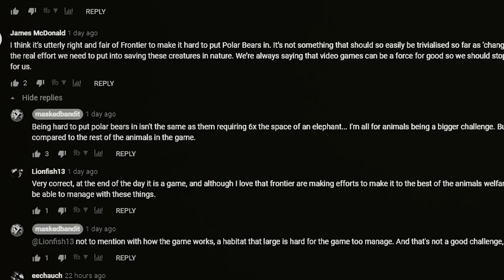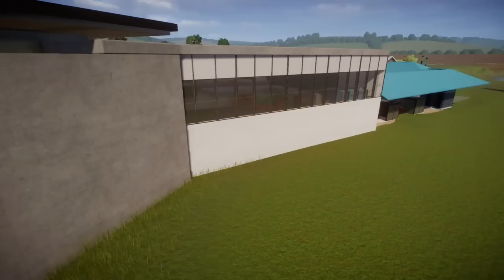"Right Proper Chuffed" | Season Zoo | Planet Zoo Let's Play (4)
A challenging entrance is no match for the POWER OF PLANTS. I use my botanical voodoo to slay that bish.

^v^v^v^v^v^v^v^v^v^v^v^v^v^v^v^v^v^v^v^v^v^v^v^v^v^v^v^v^v^v^v^v^v^v^v^v^v^v

We're back BISHES. Season two has become Season ZOO and we are here to bring you incredible design, fun banter and hopefully some of the best content you'll find for Planet Zoo. Based loosely on the idea of the Lincoln Park Zoo in Chicago, with a little Cincinatti and Bronx thrown in for good measure, Season Zoo will attempt to show a zoo in transition. From old inhumane cages to new biome-driven habitats, when we're done it should be a feast for the eyes!
^v^v^v^v^v^v^v^v^v^v^v^v^v^v^v^v^v^v^v^v^v^v^v^v^v^v^v^v^v^v^v^v^v^v^v^v^v^v

Season Zoo brings back the Planet Zoo Brocoaster team for another go at incredible Planet Zoo Realistic Design, lush Planet Zoo Botanical Garden, responsible Planet Zoo Exhibits and inspiring new Planet Zoo Biome style Planet Zoo Habitats. These include but are not limited to: Planet Zoo Gorilla enclosure, Planet Zoo Lion habitat, Planet Zoo Bear and north American exhibit, Planet Zoo Jaguar and south American exhibit under the incredible new Pantanal Planet Zoo Dome, Planet Zoo Peacock and formal Planet Zoo Garden and a few revised attractions where there used to be the Planet Zoo Pachyderm house. Stitched between the stunning Planet Zoo Animals exhibits are beautiful Planet Zoo Botanical Garden comprised of Planet Zoo Trees that dominate the skyline, Planet Zoo flowers that carpet the ground and the meditative sound of running water through Planet Zoo Waterfall. In one of the wading ponds, you will be able to see the always-flamboyant Planet Zoo Flamingo. So please join us Planet Zoo Bro for a project that, if done right, should break the game multiple times, just like our previous season!
^v^v^v^v^v^v^v^v^v^v^v^v^v^v^v^v^v^v^v^v^v^v^v^v^v^v^v^v^v^v^v^v^v^v^v^v^v^v

Planet Zoo is a construction and management simulation video game developed and published by Frontier Developments. The game is a spiritual successor to the Zoo Tycoon series, and is perfect for the realistic detailer or the animal lover at heart!